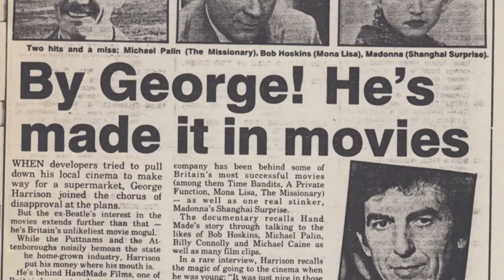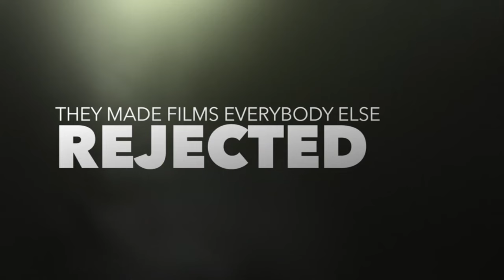An Accidental Studio ( HD Tráiler V.O. )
An Accidental Studio

Título original An Accidental Studio
Año 2019
Dirección Bill Jones,  Kim Leggatt,  Ben Tim­lett
Música John Greswell, Andy Mellon
Fotografía Brendan McGinty
Productora Bill and Ben Productions / George Made Films / Propellor
Género Documental | Documental sobre cine

Sinopsis En 1978, la productora británica independiente HandMade Films fue fundada por George Harrison, antiguo miembro de The Beatles, para financiar la película La vida de Brian. La mítica película de Monthy Python de 1979 fue el trampolín para la aventura cinematográfica de Harrison, que llegaría a producir otros títulos de culto como Los héroes del tiempo (1981), de Terry Gilliam, Withnail y yo (1987), de Bruce Robinson, o Mona Lisa (1986), de Neil Jordan.